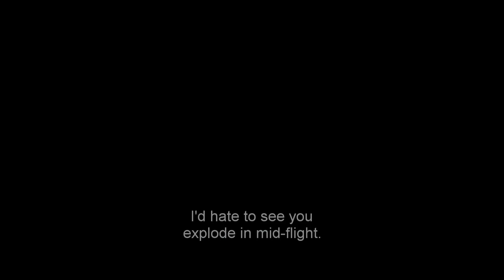K.O. (2017) - Trailer (English Subs)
Directed by : Fabrice Gobert
Produced by : 2.4.7. Films (247 Films)

Antoine Leconte is a powerful man, arrogant and dominating in his private and professional life. At the end of a particularly stressful day, he ends up in a coma. When he regains consciousness, nothing is as it was before. Is it a dream or reality? A conspiracy? A nightmare? He is KO'd.